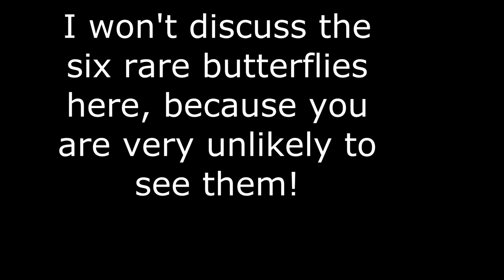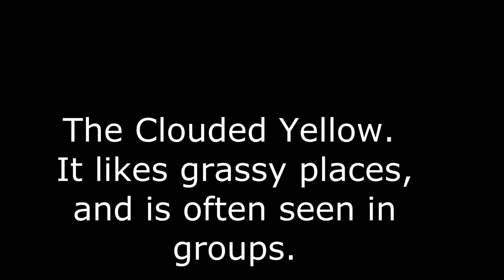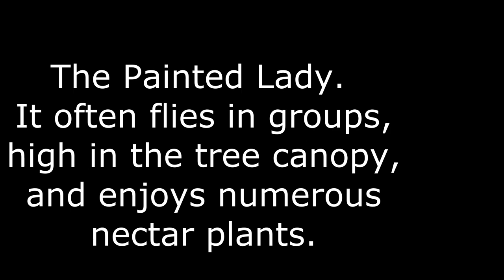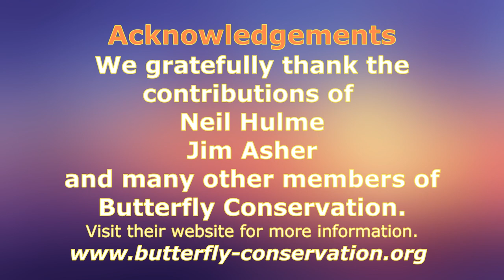Butterflies of Madeira. On Bampi Bill's Wonderful Website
Bampi is the Welsh word for grandad.  Bampi Bill looks at the things that entertain or concern the senior generation over a wide range of topics including jazz and classical, folk and lues music, the wonders of nature, including butterflies, birds and plants, and all things events and features of madeira, where he lives. Interactions with the younger generation, such as youth unemployment, getting on the properrty ladder, and general lifestyle make the sitemore tan  interesting for young people too.